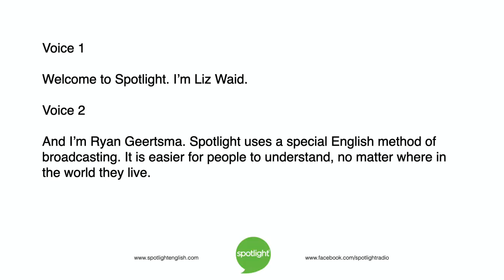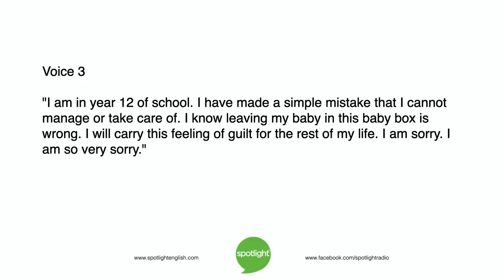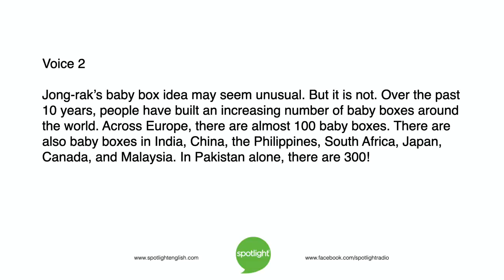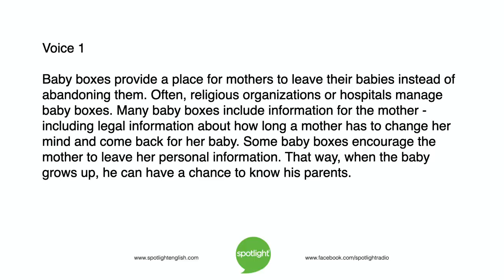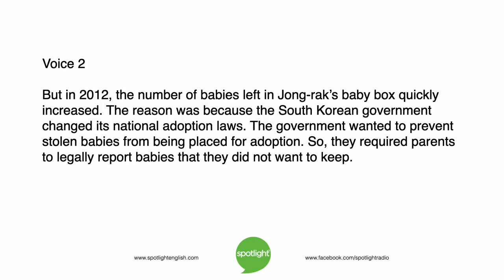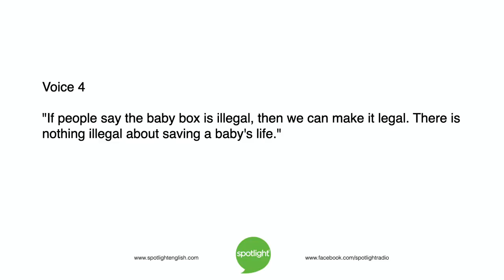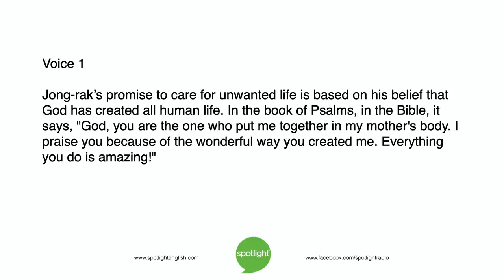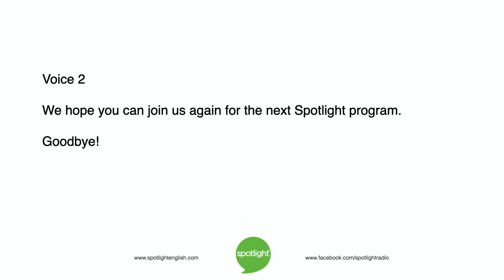The Baby Box | practice English with Spotlight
Liz Waid and Ryan Geertsma look at baby boxes – a way to protect newborn babies when their parents cannot care for them.